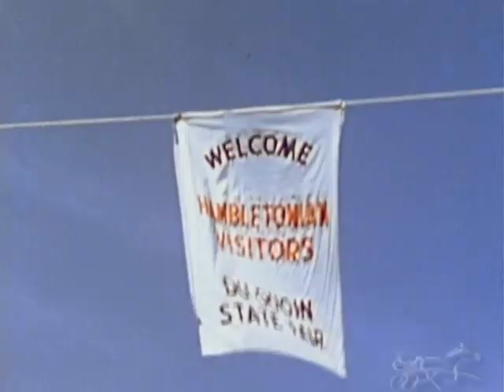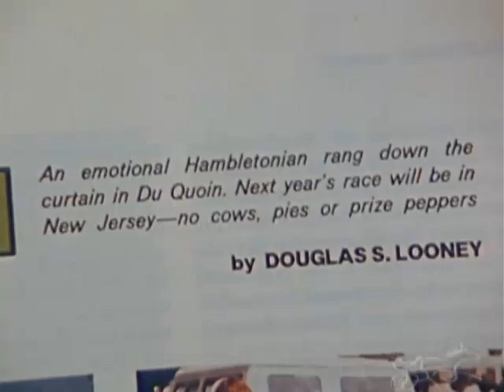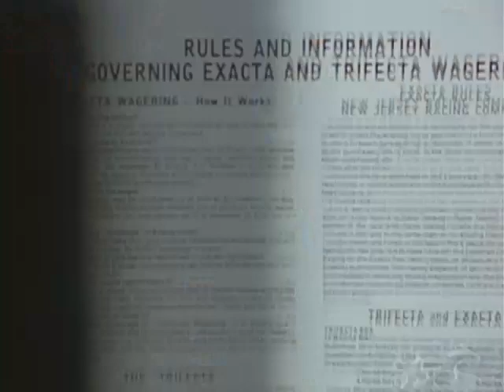Last Time at Du Quoin: Part 1 -- USTA Harness Racing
Masterpace Theatre - Last Time at Du Quoin.  Featuring USTA archive footage from 1980. Part one of five.